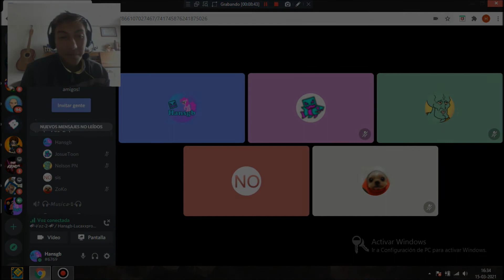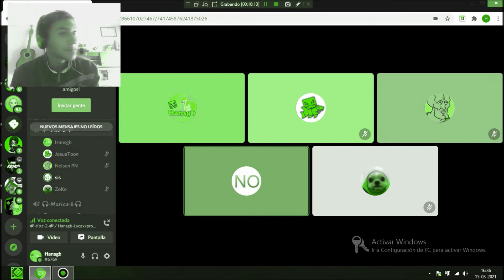La batalla de rap más lamentable | Hansgb vs Ñoño Pañordo (Non)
DEJA TU EPICO PULGAR ARRIBA Y COMENTA QUIEN FUE EL GANADOR...

(No funas, es una parodia)

UNETE A MI TEAM DE DISCORD Y MAS NOVEDADES!!!